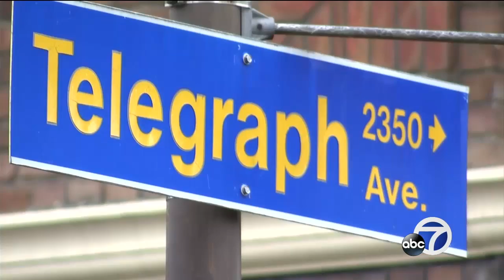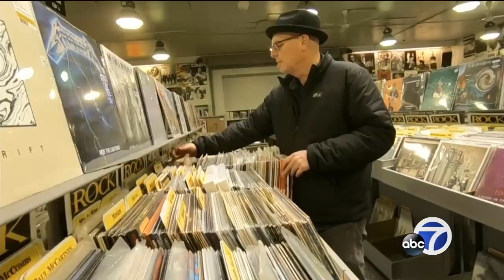'Weed and music' coming to Berkeley's Telegraph Ave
Amoeba record stores may be legendary, but the Berkeley "mothership" on Telegraph Avenue is now ready to dispense more than music at a new storefront called Hi-Fidelity.